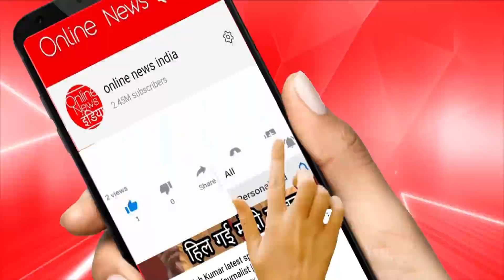पूर्व प्रधानमंत्री मनमोहन सिंह ने मोदी को लिखी चिट्ठी, दिए ऐसे-ऐसे सुझाव पूरा देश हैरान रह गया